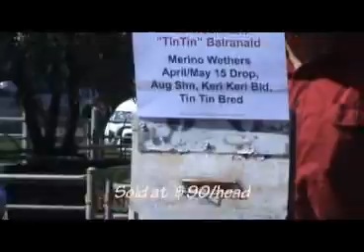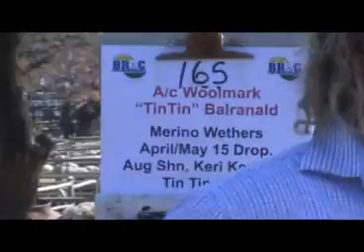Swan Hill spring sale ewes to $138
In spite moderate falls of rain in the days prior a large crowd congregated at Swan Hill, Vic, on Friday to view the first store sheep sale held in northwest Victoria since June.
Numbers offered were trimmed to 7748 head due to some difficulties experienced with transportation however demand more compensated with values for most classes exceeding expectations.
A selection of unshorn crossbred lambs met strong inquiry from the trade at values from $115 to $116.50 while a solitary Swan Hill district grazier claimed all of the balance for finishing, at $91-$114 a head.
Merino ewes met with steady competition with the younger ages sold from $130- $138 a head while sales of older ewes, assisted by processor interest, made $82-$121.
All unshorn wether lines were also absorbed by the trade from $88-$108 while restockers claimed the pens of shorn wether lambs at $75-$90.